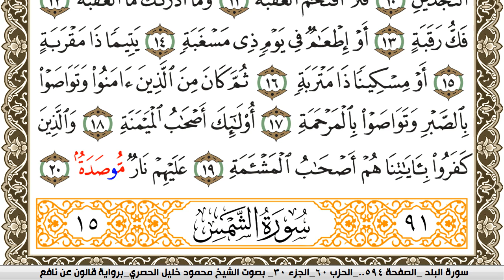سورة البلد مكتوبة محمود خليل الحصري Surah Al Balad برواية قالون عن نافع